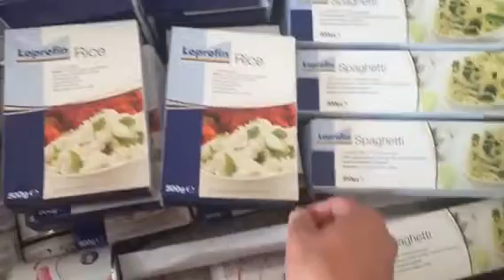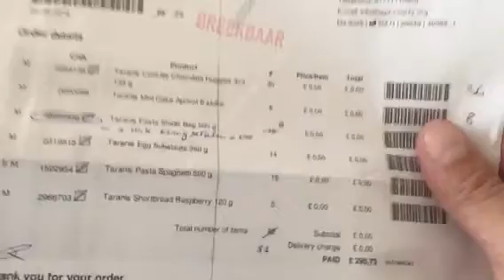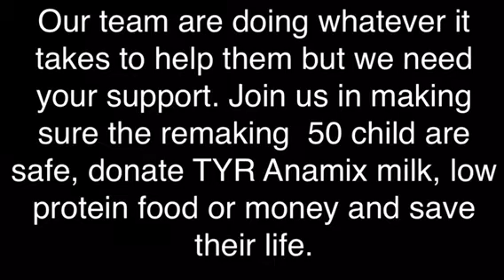Group of Good Deeds Tyrosinemia Low protein food